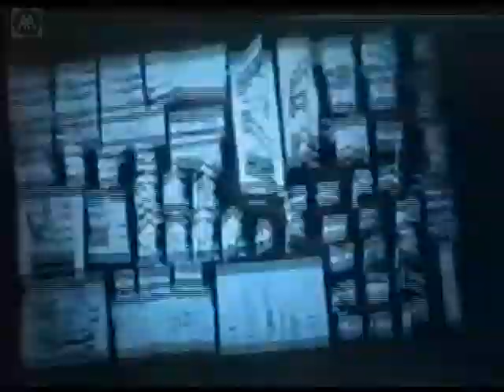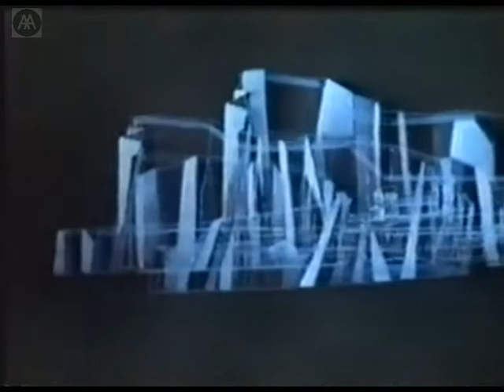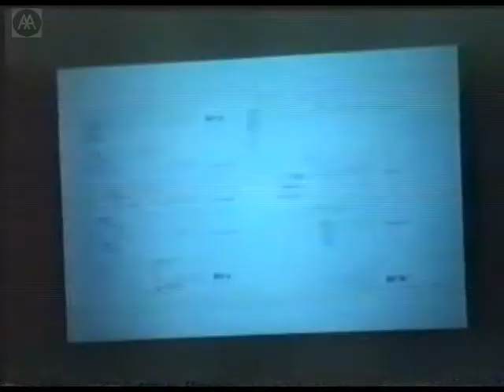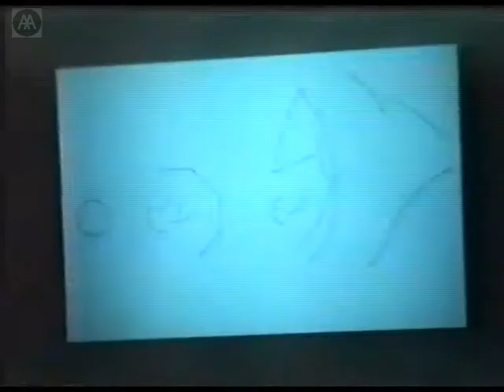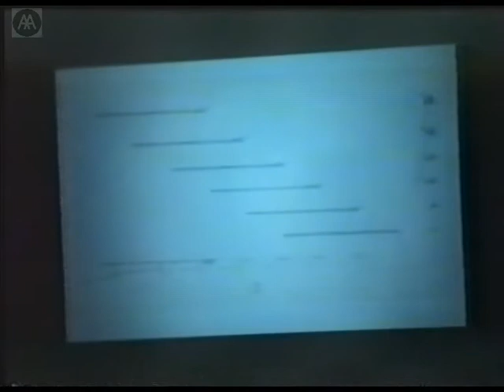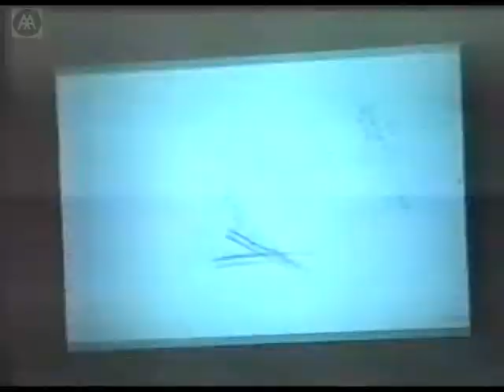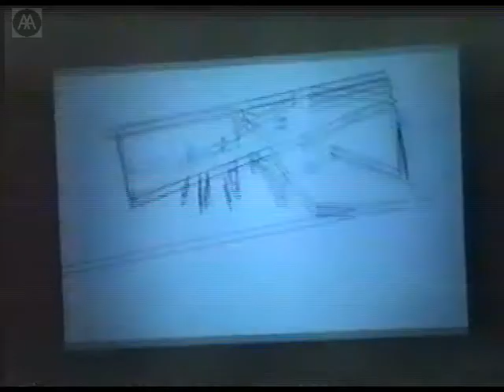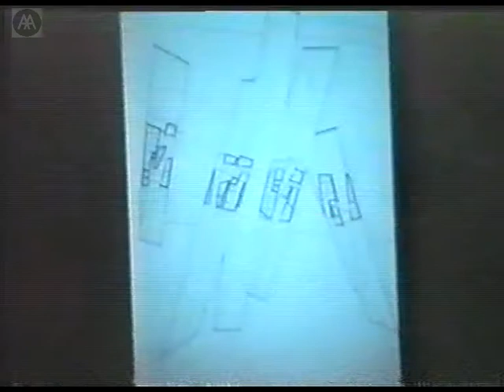Zaha Hadid - John Dennys Memorial Lecture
John Dennys Memorial Lecture: John Dennys was involved with the AA over a period of 27 years - as a student, lecturer, member of Council, and President. On his death in 1973, a visiting lectureship was established to mark his interest in education.

Zaha Hadid graduated from the AA with the Diploma Prize in 1977. She joined OMA in the same year and started teaching in Dip 9 with her former tutors Rem Koolhaas and Elia Zenghelis. She taught at the AA until 1987. Her work has been the subject of several major exhibitions and in 1992 she was commissioned to design an exhibition on the Russian Avant-Garde for the Guggenheim. The main focus of the work of her office in the early 1990s has been the development of a competition-winning design for an Art and Media Centre in D